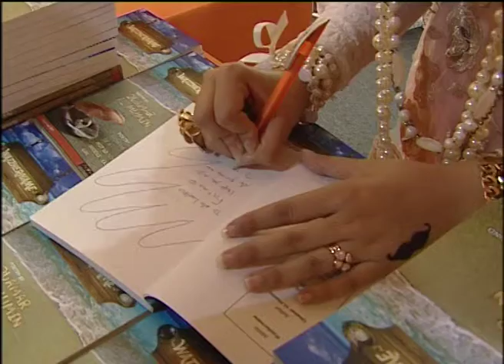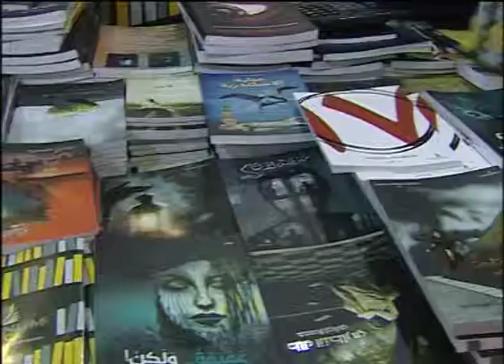Qamar Al-Mummen ( Watz Her Name ) 2013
@Kuwait Book Fair 2013